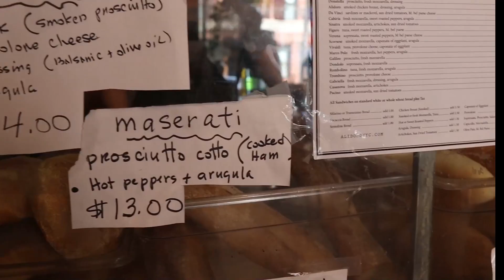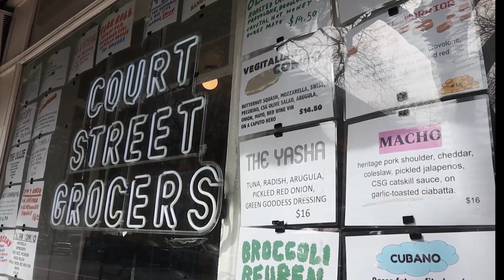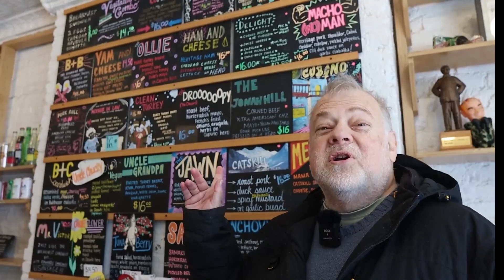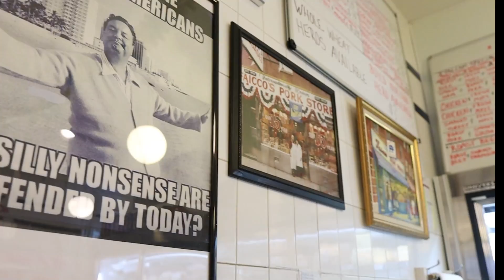Satisfy Your Cravings: Discover Manhattan's Five Best Sandwiches!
Embark on a mouthwatering journey through Manhattan as we discover the city's top 5 sandwiches you absolutely must try! From the iconic pastrami to the irresistible Italian sandwich and the delectable chicken and broccoli rabe creation, we'll explore the flavors that make these sandwiches the true champions of NYC. Watch as we put our taste buds (and waistlines) to the test in the quest to crown the ultimate sandwich in the city that never sleeps!